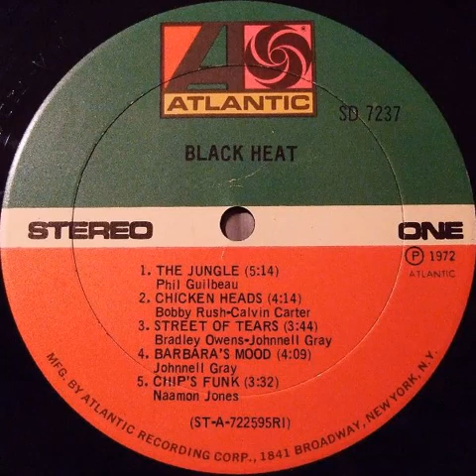BLACK HEAT- the jungle